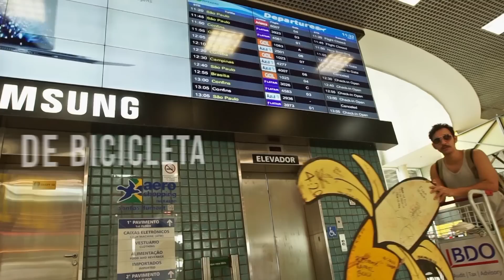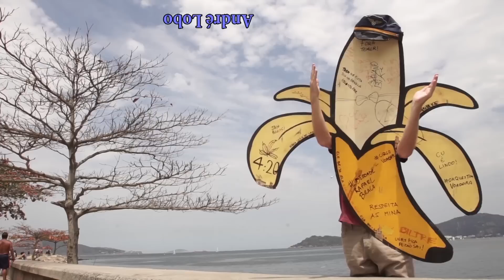Banda Biltre - "Wilson" (Lyric Video)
Wilson: Biltre
Letra: Biltre
Intérprete: Diogo Furieri
Coro: Biltre e Ricardo Góes
Baixo: Pablo Arruda
Guitarras: Diogo Furieri e Diogo Sili
Violão: Vicente Coelho e Diogo Sili
Beats: Biltre e Guilherme Marques
Bateria: Uirá Bueno
Teclados e Sintetizadores: Guilherme Marques
Arranjo vocal: Ricardo Góes

WILSON - BILTRE - Lyric Video
Roteiro e Produção: Biltre e Marília Gurgel
Fotógrafa e edição: Raquel Gandre
Montagem refrão e animaçoes: André Lobo

Agradecimentos: Guga, Luiza Yabrudi, Humberto Giancristofaro, Laura Magalhães, Flávio Solano e todos que mandaram seus videos! Se você não entrou nesse, espere mais um pouco, já já você vai aparecer!

Encontrei um amor de fevereiro
Que eu quero o ano inteiro
Mas não dá, não

Ele vive num avião voando no céu do brasil, wil
Aterrissou num céu de brigadeiro
O amor é verdadeiro
Vai me ligar
Vai me ligar
De bicicleta eu vou pra lá
Passei no supermercado (passei no supermercado)
Tô apressado pra te amar
No nosso lugar

Eu vou pra casa do wilson
Pra casa do wilson
Wilson charles, wilson charles da silva
Um ser humano
Maravilhoso

Vai me ligar
Vai me ligar
Passei no mercado (passei no mercado)
No nosso lugar

Pra casa do wilson (wilson charles, eu vou)
Eu te amo
Me deixa louco

Ele vive num avião
Ele vive num avião (wilson)
Voando num céu do brasil (ele vive no avião)
Ele vive num avião (wil)
Voando num céu do brasil (um ser humano)

Um ser humano
Maravilhoso

Wilson charles da silva
Um ser humano
Sensacional
Wilson charles da silva (wilson)
Silva